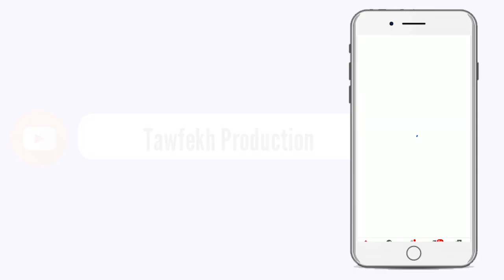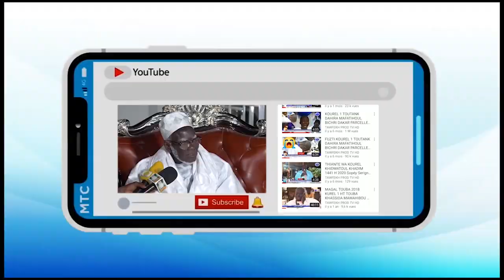L'arrivée de Serigne Modou Kara le 11 Novembre 1902 Retour d'Exil de Cheikh Ahmadou Bamba à Thiès